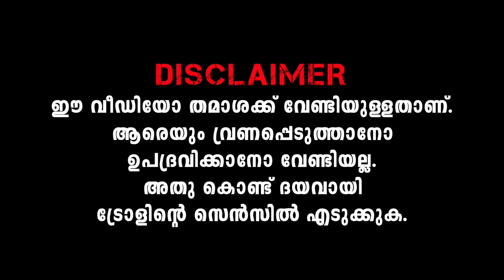ഇന്റർവ്യൂ ബെളുത്തിട്ട് പാറി😂British Cream Troll | Pooja Krishna | Bacha Kasaragod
variety media british cream
bacha kasaragod interview
bacha kasaragod
bacha kasaragod cream
bacha kasaragod cream interview
bacha kasaragod troll
bacha kasaragod lip balm
bacha kasaragod public kerala
bacha kasaragod cream original video
kasaragod cream
kasaragod cream troll
kasaragod whitening cream
british cream badusha interview
british cream troll
british cream interview troll
british cream malayalam interview
british whitening cream
british whitening cream malayalam
british whitening cream review
british white cream badhusha
interview
british whitening cream interview
british whitening cream badusha
british whitening cream troll
review
british white cream
british white cream malayalam
kasaragod whitening cream troll
kasaragod face cream
kasaragod face cream troll
bacha kasaragod cream
bacha kasaragod cream troll
kasaragod mixing cream
kasaragod british cream
kasaragod whitening cream side effects
skin whitening cream
bacha kasaragod
kash fit cream review
kash fit mogral
kash fit cream
kash fit cream side effects
kaah fit mogral cream
kash fit cream malayalam
kash fit whitening cream
kash fit mogral wedding
kash fit face cream
face whitening cream troll
face whitening cream troll malayalam
british face whitening cream
british touch cream
british touch cream malayalam
british touch cream troll
british touch cream troll malayalam
british touch cream review
british touch cream malayalam review
british touch whitening cream
british touch face cream
british cream malayalam
british cream troll
british cream troll malayalam
british cream malayalam troll
british cream malayalam review
british cream malayalam news
british cream malayalam Kasaragod
british cream malayalam Asianet news
beauty cream
beauty cream for face men
beauty cream for face girl
beauty cream for face
beauty cream malayalam
kasaragod malayalam troll
kasaragod troll malayalam
bacha kasaragod troll
bacha kasaragod rifa mehnu
bacha kasaragod rifa
make up troll malayalam
make up troll malayalam status
make up troll
malayalam trolls
mallu trolls
മലയാളം ട്രോൾ വീഡിയോ
മലയാളം ട്രോള്
മലയാളം ട്രോള്ള്
മലയാളം ട്രോള്ളുകൾ
മലയാളം ട്രോളുകൾ
santhosh alwin
santhosh alwin shorts
santhosh alwyn interview
santhosh alwin inerview
santhosh alwin neerutty
santhosh alwin thoppi
santhosh alwin troll
pooja krishna variety
pooja krishna
pooja krishna interview
pooja krishna dr robin
pooja krishna anchor
pooja krishnan interview malayalam
pooja krishna marathi
pooja krishna about doctor
variety media
variety media honey rose
variety media interview glamy
ganga
variety media anchor name
variety media manjusha martin
variety media interview
variety media malayalam
variety media jasmine jafar
variety media prank
neerutty chinnutty dance
neerutty troll malayalam
neerutty dance
neerutty troll
neerutty santhosh alwin
variety media interview glamy ganga
variety media jasmine jafar what's in
my bag
variety media interview
variety media malayalam
variety media prank
malayalam prank
malayalam prank videos funny
malayalam prank new
malayalam prank call
malayalam prank call audio
malayalam prank vlogs
malayalam prank husband wife
malayalam prank on wife
malayalam prank gone wrong
malayalam prank husband wife new
prank malayalam
prank malayalam comedy
prank malayalam wife
prank malayalam latest
prank malayalam husband and wife
prank malayalam new vlog
prank malayalam new wife
prank malayalam youtubers
prank malayalam short film
prank malayalam fayiz ibrahim
neerutty chinnutty dance
neerutty troll malayalam
neerutty troll
neerutty new reels dance
neerutty dance
neerutty santhosh alwin
neerutty troll malayalam
neerutty troll
neerutty troll malayalam santhosh
neerutty troll shorts
neerutty troll issue
neerutty new reels troll
neerutty reels troll
neerutty troll malayalam
neerutty troll tamil
neerutty troll issue
neerutty troll
neerutty reels troll
pooja krishna troll
pooja krishna troll malayalam
pooja krishnan trolls
pooja krishna anchor troll
pooja krishna interview troll
variety media
variety media interview
variety media interview trolls
variety media malayalam
variety media karthik interview
variety media karthik
variety media live
pooja krishna anchor
pooja krishna anchor trolls
pooja krishna anchor
pooja krishna
pooja krishna official
pooja krishna live